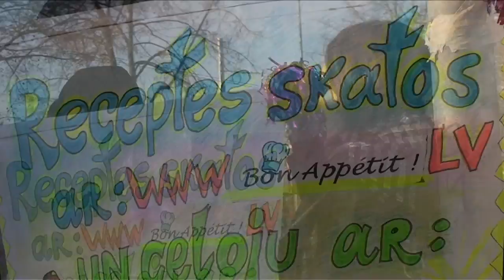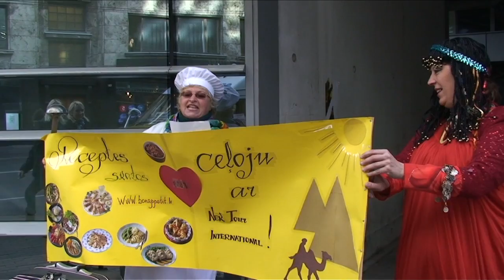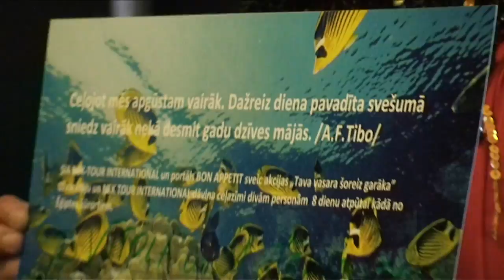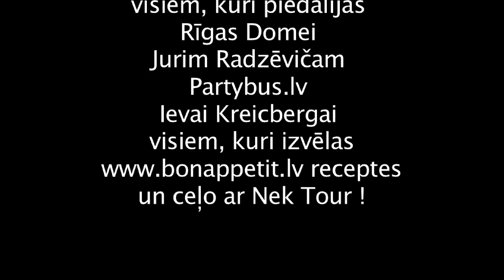Tava vasara šoreiz garāka - fināls